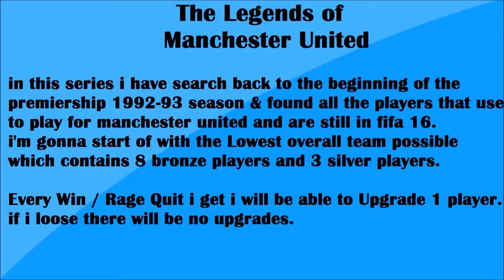The Legends of Manchester United - Larnell Cole #7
Can we hit 15 likes in this episode ?

ep7 .. 7 ... no7 a great number for united... Owen. Ronaldo, Cantona, Beckham Bryan Robson and Many more

On the channel you will find a wide range of content, from Fifa Gameplay , Hitman, Gta, Retro Gaming, GameFinds and Much more Random Content. If you enjoyed this episode why not give it a like and some feedback in comment section below and if your new why not subscribe to get all the latest notifications.